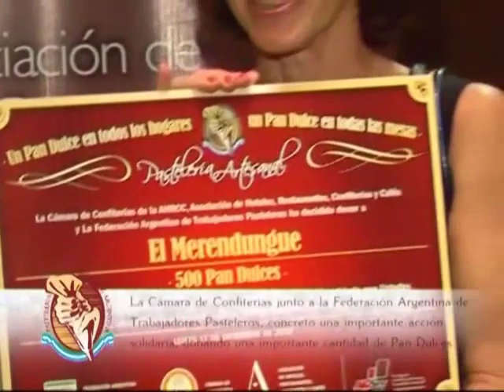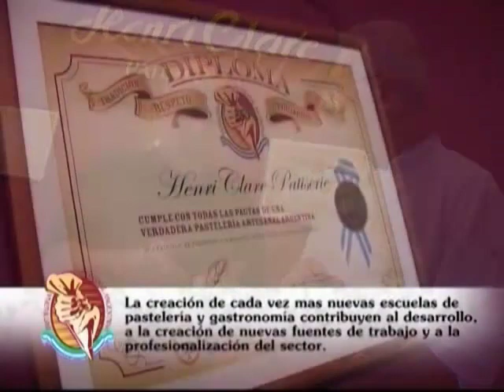Programa N°56: 27 de diciembre 2012: Programa Especial Fin de Año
Pastelería Artesanal: Programa N°56: 27 de diciembre 2012: Programa Especial Fin de Año